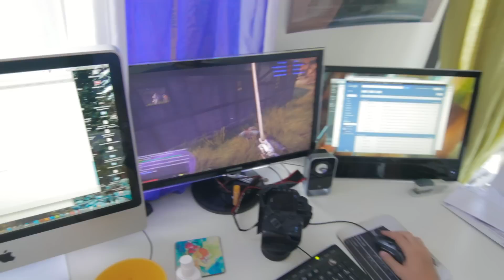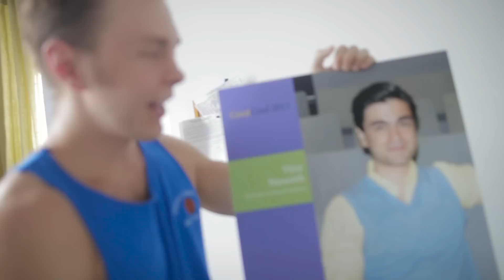Ps4 vs Xbox One - Console War Musical BEHIND THE SCENES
Gaming, West Side Story, Meet Ups, VidCon and more! BTS for our Console War Musical!

Our MEET UP IN NYC:
When: August 10th (Saturday), at 2pm
Where: Sheep Meadow in Central Park (on the West side of the park, by 66th Street, Google it!)
Why: because it'll be AWESOME!

Add us on Steam:
Antonius  - [AVbyte]Antonius
Vijay       - [AVbyte]Vijay

MOBILE LINKS / More AVbyte Vids!